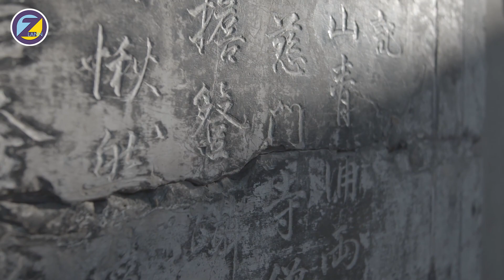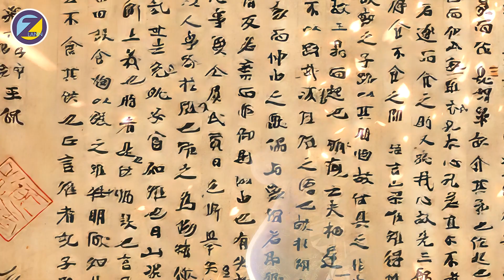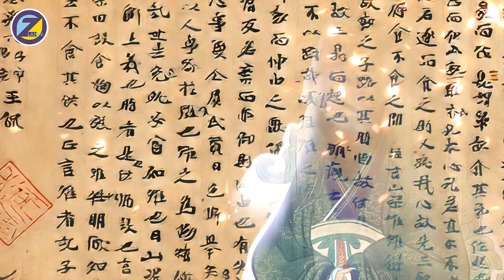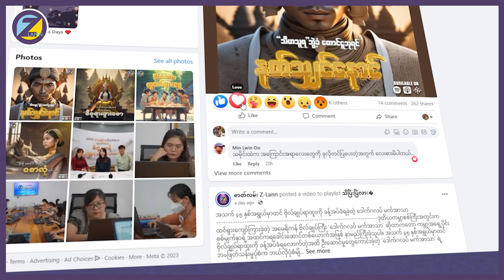ဘီစီ ၅၀၀ ခန့်ကပေါ်ပေါက်ခဲ့တဲ့ ကမ္ဘာကျော်တရုတ်အတွေးအခေါ်ပညာရှင်ကြီး "ကွန်ဖြူးရှပ်"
သမိုင်းတစ်လျှောက် ထင်ရှားသောမှတ်သားဖွယ်ရာ အဆိုအမိန့်များဖြင့် လူသားတို့၏ အသိဉာဏ်ပညာတိုးပွားစေခဲ့သူမှာ တရုတ်အတွေးအခေါ်ပညာရှင်ကြီး ကွန်ဖြူးရှပ် ပဲဖြစ်ပါတယ်။ 🤩

ကွန်ဖြူးရှပ် ကို ယနေ့တရုတ်နိုင်ငံအရှေ့မြောက်ဘက် ရှန်တုန်ပြည်နယ်မှာရှိတဲ့ လူဆိုတဲ့နိုင်ငံငယ်လေးမှာ ဘီစီ ၅၅၁ ခုနှစ်မှာမွေးဖွားခဲ့ပါတယ်။ လူငယ်ဘဝမှာကတည်းက အစိုးရဝန်ထမ်းအဖြစ်တာဝန်ထမ်းဆောင်ခဲ့ပြီးနောက် အတော်ကြာတာဝန်မှရပ်နားကာ သူ၏အတွေးအမြင်များကိုစတင်ဟောပြောပို့ချခဲ့ပါတယ်။ သူ့ရဲ့မှန်ကန်တဲ့ အတွေးအခေါ်အယူအဆတွေကြောင့် တပည့်တွေ များပြားလာကာ အသက်ငါးဆယ်အရွယ်အရောက်မှာတော့ 'လူ' အစိုးရက ရာထူးကြီးချီးမြှင့်ကာ တာဝန်ထမ်းဆောင်ဖို့ကမ်းလှမ်းခဲ့သည့်အတွက် မင်းမှုထမ်းအဖြစ်ပြန်လည်တာဝန်ထမ်းဆောင်ခဲ့ပါတယ်။ သို့သော်လည်း မနာလိုကုန်းချောသူတို့ကြောင့် ၄နှစ်သာ တာဝန်ထမ်းဆောင်ခဲ့ရပြီး ၁၃ နှစ် ပြည်နှင်ဒဏ်ပေးခံခဲ့ရပါတယ်။ ထို၁၃နှစ်အချိန်ကာလတွေအတွင်းမှာ တရုတ်ပြည် ပဒေသရာဇ်နိုင်ငံငယ်လေးများတွင် နယ်လှည့် ဟောပြောပို့ချသူအဖြစ် နေထိုင်ရှင်သန်ခဲ့သည်။ ဇာတိသို့ပြန်ရောက်ပြီး ၅ နှစ်အကြာ (အသက် ၇၂နှစ်) တွင် ကွယ်လွန်ခဲ့ပါတယ်။

ကွန်ဖြူးရှပ်ကို အတွေးအခေါ်ပညာရှင်သာမက ဘာသာရေးရှေ့ဆောင်အဖြစ်လည်း သတ်မှတ်ကြသလို တရုတ်လူမျိုးတို့ရဲ့ ဘဝလမ်းပြ ဒဿနဆရာအဖြစ်ယနေ့ထက်တိုင်ကြည်ညိုကြပြီး သူ့ရဲ့လမ်းစဉ်တွေကိုလိုက်နာကျင့်သုံးလျက်ရှိနေပါတယ်။

ကွန်ဖြူးရှပ်ရဲ့ ဘဝ၊ သူ့ရဲ့ခံယူချက်၊ ဒဿနတွေကို ပြည့်ပြည့်စုံစုံနဲ့ဖော်ပြပေးထားတာကြောင့် ဇာတ်လမ်း က တင်ဆက်လိုက်တဲ့ “ဂန္ထဝင်စာဆိုတော်များ" အစီအစဉ်ကိုဆက်လက်ခံစားကြည့်ရှုနိုင်ပါပြီ။ 🙋

ဇာတ်လမ်း Z-Lann မှ တင်ဆက်ပေးလျက်ရှိတဲ့ အစီအစဉ်ကောင်းတွေကိုတော့ ဇာတ်လမ်း Z-Lann ရဲ့ YouTube ကနေလည်း ရှုစားနားဆင်နိုင်သလို အသံဖိုင်သီးသန့် နားထောင်လိုကြသူတွေကတော့ အောက်ပါလင့်ခ်ကနေ တစ်ဆင့်ဝင်ရောက်နားဆင်ခံစားနိုင်ပါတယ်။ 👇